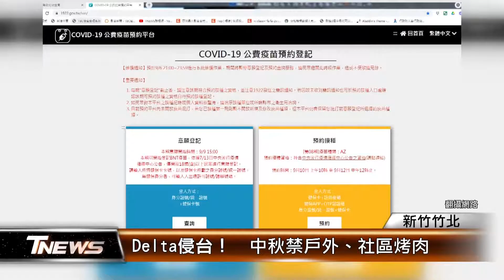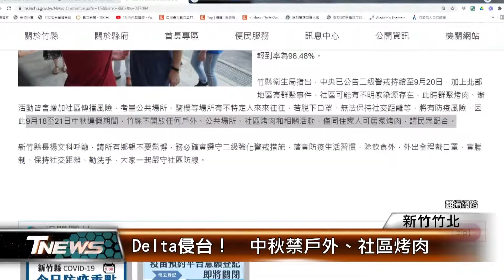Delta侵台！ 中秋禁戶外、社區烤肉│T-NEWS聯播網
傳染力高的Delta病毒已經入侵台灣，包含桃園機師、新北幼兒園都中標，其中確診機師到過新竹縣的足跡，匡列25人居家隔離，所幸採檢後都是陰性，現在也宣佈中秋連假，新竹縣不開放公共場所和社區舉辦烤肉。